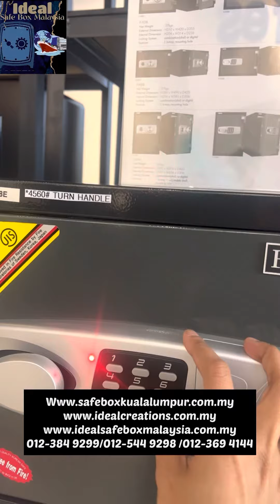How to use Falcon Solid Safe and Change the password by Ideal Safe Box Malaysia / Ideal Creations